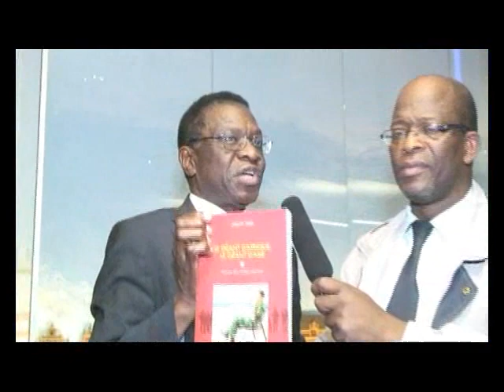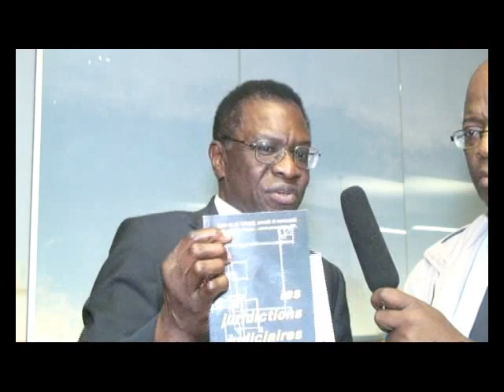Me YABILI & JJ WONDO: Etat de droit et armée en RD Congo CONGO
Conférence organisée par l'asbl Congo Lobbying à Bruxelles le 31 octobre 2013